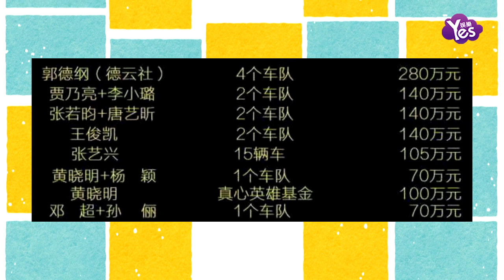【2年前】一波未平一波又起 林心如芭莎慈善夜再惹非議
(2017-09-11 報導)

隨著芭莎慈善夜的落幕，各位明星捐款的金額也變成網友們熱議的話題。近日林心如被曝出在今年參加芭莎慈善夜的晚會并沒有捐款，同樣去年林心如也并未捐款。這不得不被網友將其與其他捐款的明星進行比較。
也有網友認為，沒捐款可以并不強求，但是林心如夫婦當晚卻出席芭莎慈善夜被網友質疑來博曝光度，同時林心如和霍建華說：“低調點”更是引起非議。